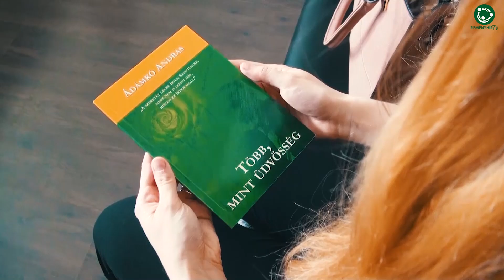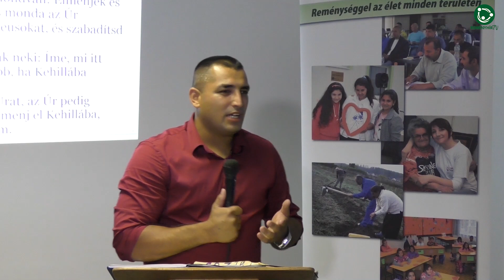ReményhírTV 13. Adás